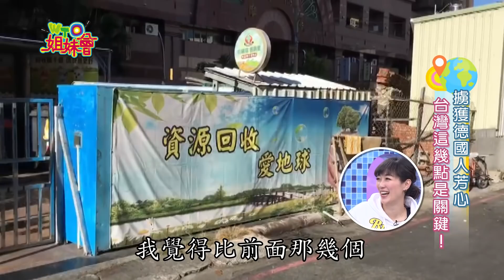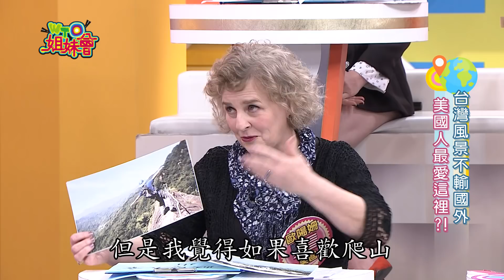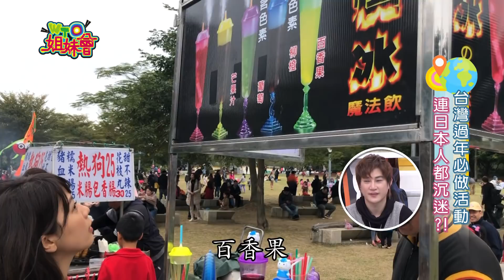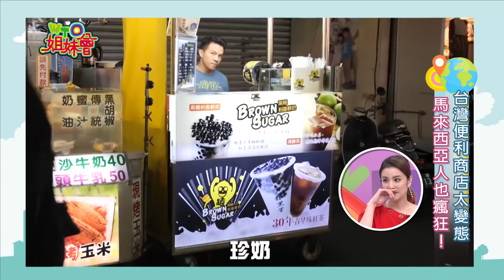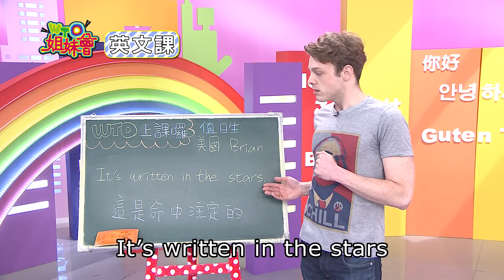你的鬼島我的天堂! 台灣的好要讓大家知道 Formosa 2019-03-21【WTO姐妹會】│ 阿福、Jenny 、Tatyana、Kana、歐陽姍、西西歪、李美、Honey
我們生活在台灣，常常看到台灣的缺點，所以常聽到台灣人說台灣是「鬼島」，但是對我們來說是鬼島，在外國人眼裡可能是天堂喔!最近日本的綜藝節目談到了日本人心目中「最優質的移民地點」，台灣竟然也榜上有名！今天我們的新住民就要告訴大家台灣的好，到底在哪裡!
主題：你的鬼島我的天堂! 台灣的好要讓大家知道
新住民：Tatyana、西西歪、李美、Kana、歐陽姍、阿福、Jenny、Honey
來賓：GiGi、亮哲、阿松